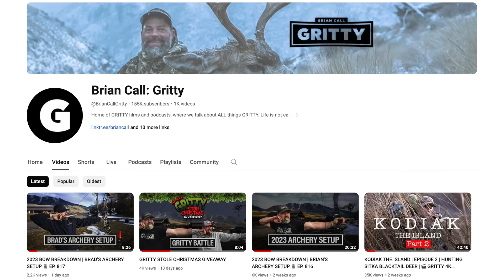ARCHERY HUNTING MULE DEER BUCKS | MATT DAVIS 🎙️ EP. 819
On this podcast Brad and I sit down with Matt Davis from Final Rise. Matt tells us the story about his 193" mule deer he took with his bow and how it went down. If you haven't already, go watch the film to see this buck on the hoof.

Be sure to check out our upcoming Western Hunting Bear Tour. for more information.

WE RECOMMEND GEAR THAT FLATOUT WORKS.
Buying gear using the links and codes below directly supports the GRITTY TEAM.

🍴 FOOD 🍴
FREEZE DRYER–Harvest Right

⚡ POWER SOLUTIONS ⚡
 BATTERY–Dark Energy

🦌 HUNTING GEAR 🦌
TRIPODS–Tricer
DECOYS - Montana Decoy Co.

💧 WATER SOLUTIONS 💧
WATER STORAGE–Hydropak

🥾 FOOTWEAR 🥾
BOOTS–CRISPI

🌄 MOUNTAIN TRAVEL 🌄
MICRO SPIKES – Kahtoola